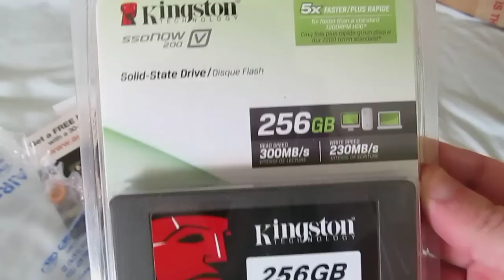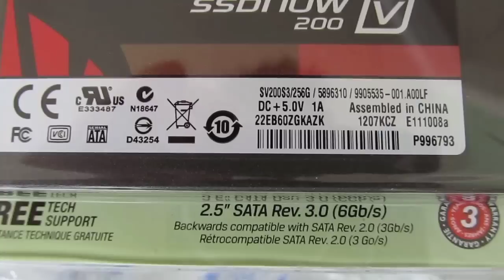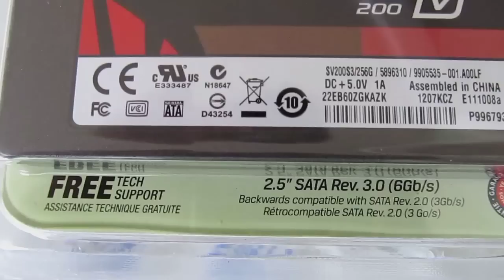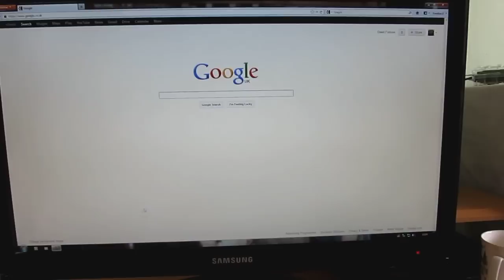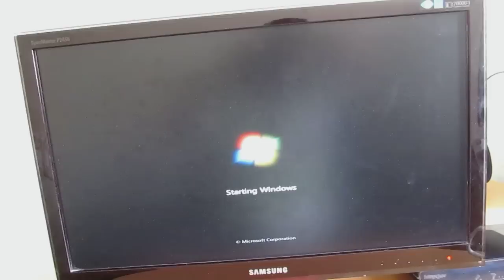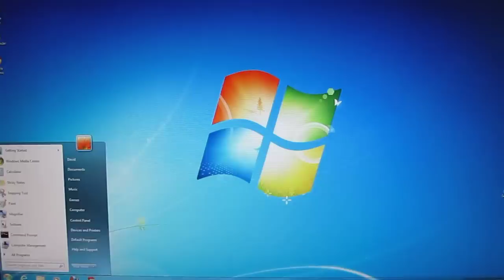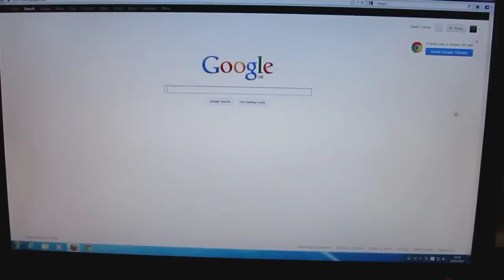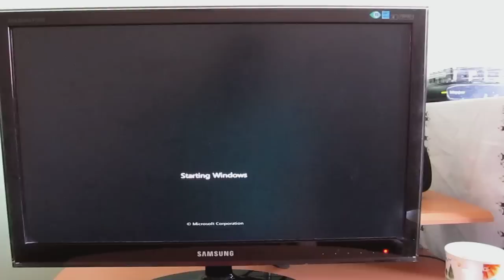Unboxing and installing Kingston 256GB V200 SSD Hard Disk Upgrade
I know this is a slower SSD but it really has Speeded-Up the PC and its much quieter as well.

It stars up with in seconds now.

Specifications

Form factor: 2.5" drive
Interface: SATA Rev. 3.0 (6Gb/s) — with backwards compatibility to SATA Rev. 2.0
Sequential Reads: 300 MB/s
Sequential Writes: 230MB/s
Sustained Random 4k Read/Write:   Up to 32K/ up to 4K IOPS
Power Consumption: 2.0 W (TYP) Idle / 4.8 W (TYP) Write
Storage temperatures: -40 to 85°C
Operating temperatures: 0 to 70°C
Dimensions: 69.8mm x 100.1mm x 9.5mm
Weight: 105.2g
Vibration operating: 2.17G Peak (7--800 Hz)
Vibration non-operating: 20G Peak (10--2000 Hz)
Life expectancy: 1 million hours MTBF
Total Bytes Written (TBW): 36 TB
SSD Made Simple

My score is now 7.0 on disk transfer rate.